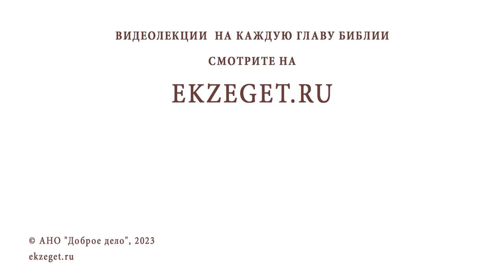ОТКУДА ВЗЯЛОСЬ ЗЛО ? Игумен Лука (Степанов)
Команда Экзегет.

В сегодняшнем видео на библейском портале Экзегет игумен Лука (Степанов) отвечает на вопрос: "Откуда взялось зло?"

🔸  Сотворение мира
🔸  Отпадение духов
🔸  Свободная воля
🔸  Грехопадение
🔸  Воля Божия
🔸  Божественное могущество